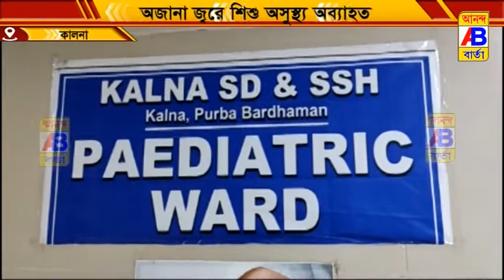অজানা জ্বরে শিশু অসুস্থ অব্যাহত